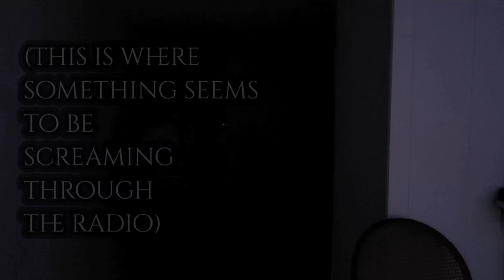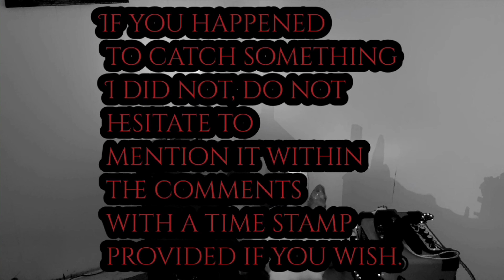Mentions of an Ancient Demon by the name of "Azazel" that came through a Ghostbox session.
When attempting to contact a spirit that goes by "Ammie", I couldn't help but to notice a name of an ancient Demon by the name of Azazel that comes through a ghostbox in a paranormal investigation.

    This video is for strictly research purposes only. I am not claiming that a demon resides in this location and most likely probably never will. It was simply a very interesting response through the radio that caught my attention.

     Hopefully with the continued segment of this specific location/Video I can figure out more about the spirit of "Ammie" and see what I can uncover. With the upmost fact that it's causing phenomenon to individuals that reside around the area of the location.